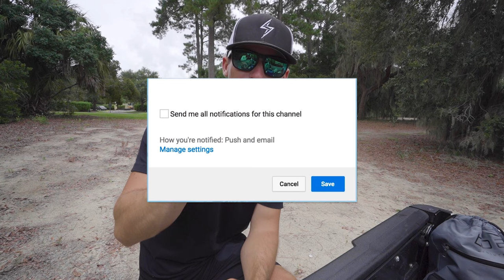Fishing a CHATTERDONK for BIG Bass (Bank Fishing)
In this bass fishing video we go bank fishing for big bass while fishing with a chatterbait / chatterdonk. When it comes to bank fishing / pond fishing one of my favorite baits to throw to catch big bass has to be the chatterbait. Have you ever been fishing with a chatterbait? Do you like the chatterbait bank fishing videos? Do you enjoy fishing with a chatterbait? Let me know if you like these bass fishing videos / bank fishing videos. Also leave your feedback on the big bass fishing videos / chatterbait fishing videos. Now let's go catch some big bass while bank fishing with a chatterdonk!